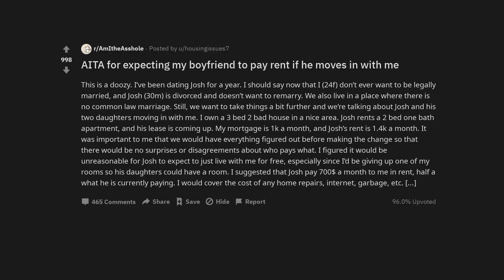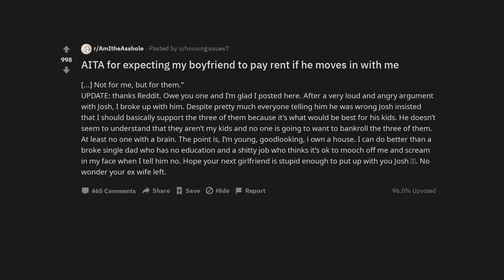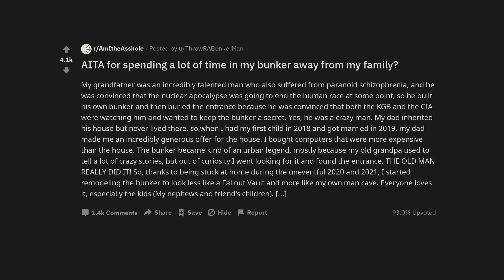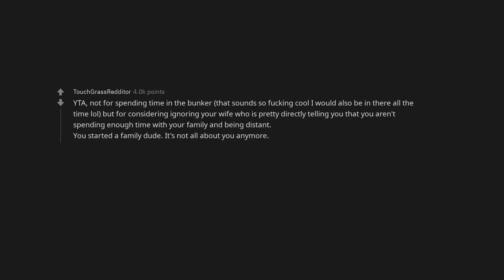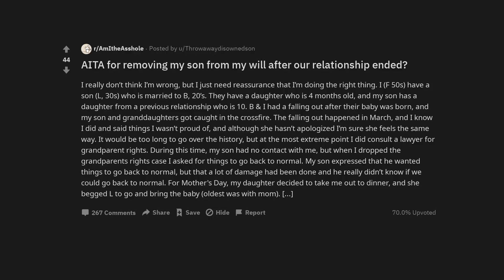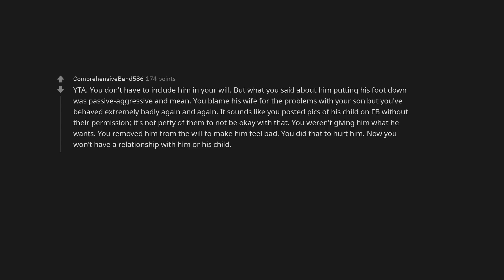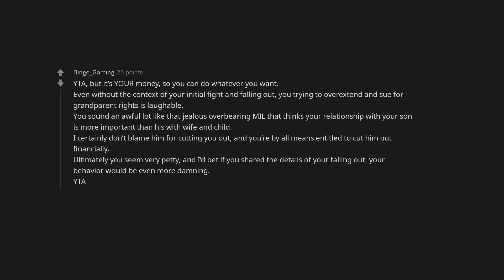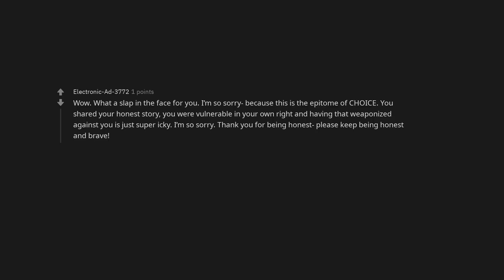AITA for expecting my boyfriend to pay rent if he moves in with me